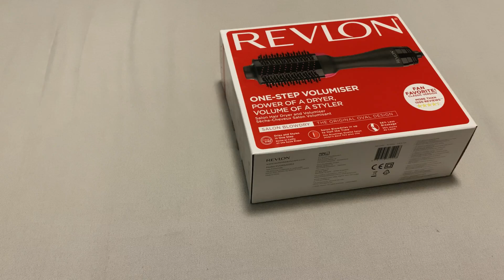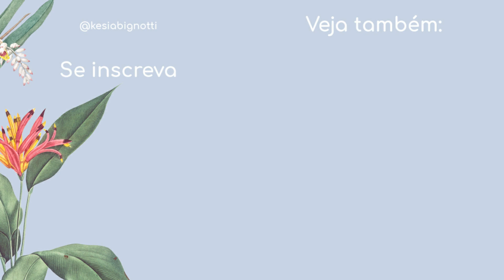🧡 UNBOXING E REVIEW ESCOVA REVLON - Primeiras impressões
⋆  Oi amores,
Link revlon
Link Babyliss

✦ Minhas dicas no Amazon

⋆  Equipamentos:
✦ Camera Vlogs
✦ Camera fotos
✦ Editor Filmora

Me chamo Francielle KESIA SILVA Freitas, tenho 28 anos (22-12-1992) sou mãe de uma princesa que se chama Alice Bignotti (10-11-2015) e sou casada com o Luca Bignotti, italiano, pai da Alice :)
Amo morar na Itália e só voltaria a morar no Brasil em último caso!
Sou mineira de Jaiba, uma cidadezinha pequena localizada proximo a  Montes Claros.
Moro na Itália hà mais de 6 anos atras (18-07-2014)
Conheci o Luca no Brasil, trabalhamos 'na mesma' empresa sendo ele na matriz aqui na italia e eu na filial no Brasil! Conto mais sobre a nossa história no video abaixo

⋆ Novo por aqui? Assista esses videos